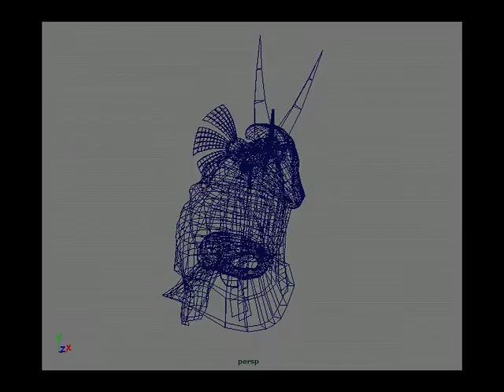Modelling Exercise: Stargate Jaffa Helmet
An early modelling project to recreate the helmet of the Jaffa featured in the original Stargate movie.